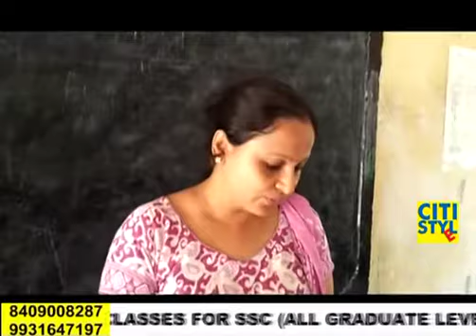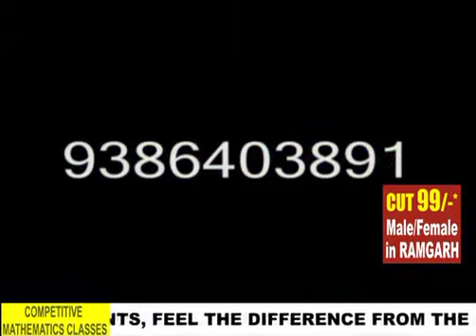News Lens Ramgarh : शिक्षा का अनुठा मंदिर सिद्धार्थ पब्लिक स्कूल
Watch my channel on SCN & CATVISION BOX NO-299, NEWS LENS facebook, whatsaap 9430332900, 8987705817, youtube News lens